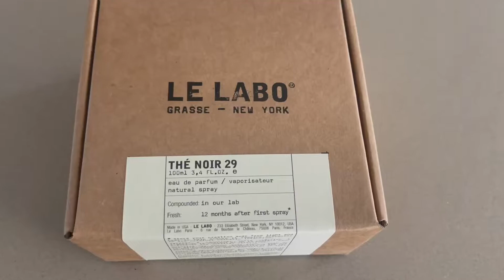Weekly VLOG || Work Out Reset || Frances Grey Dawnie Hat || Nike Air Vapormax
Hey there Sweet Sweets!!

This video highlights me kickstarting or re-starting my weightless journey. I'm 5 years out from my Gatric Sleeve surgery and I originally lost 75lbs and have gained 40lbs.

I feel like losing that 40lbs again is a lofty goal however I will start with 20.

Readjusting my lifestyle and eating habits is HARD!! But it'll be worth it in the end.

Moving my body is something I learned to enjoy when I lost weight the first time so I decided to revisit that strategy while changing my eating habits. Snacking (at night) is the hardest part right now but I'm working on it.

Any Tips?? Leave them in the comment section.